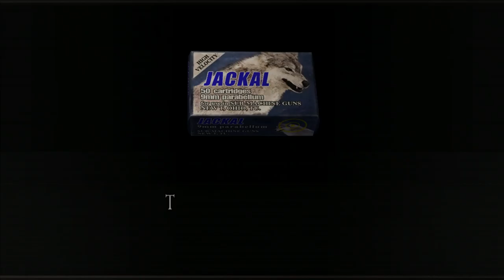RESIDENT EVIL 4 Walkthrough Part 17 "Saddler's Facility"